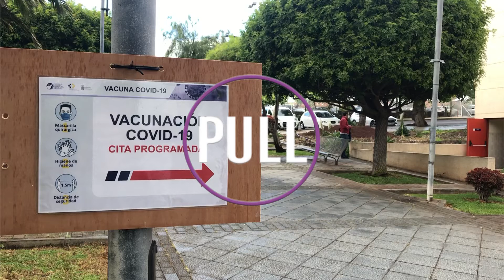El Aulario abre sus puertas para un nuevo punto de vacunación masiva // Periodismo ULL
La Consejería de Sanidad puso en marcha el pasado jueves, 15 de abril, tres nuevos centros de vacunación contra la Covid-19. Uno de ellos está ubicado en el Campus Guajara de La Universidad de La Laguna donde se inmuniza con vacunas de AstraZeneca a la población de 60 a 69 años. El centro abre de 8.00 horas a 20.00 horas y se estima vacunar a 1.300 personas al día. Los otros dos puntos de inmunización se encuentran en el Consultorio de Garachico y en el Polígono Industrial del Valle de Güímar.